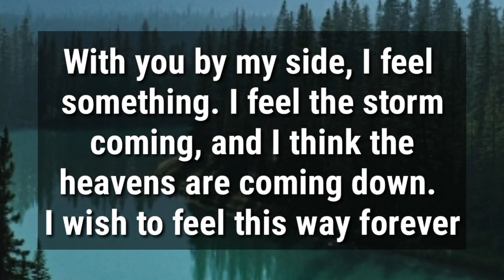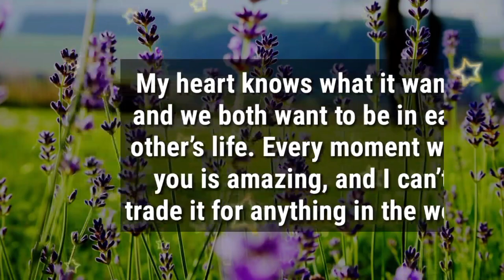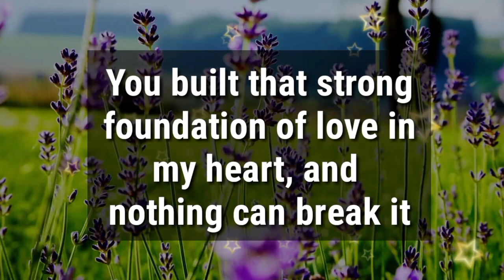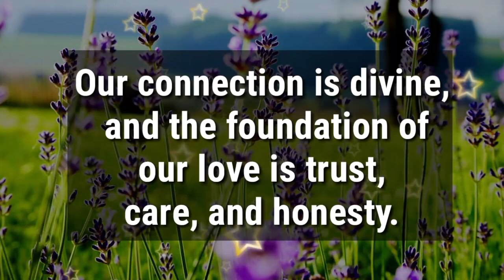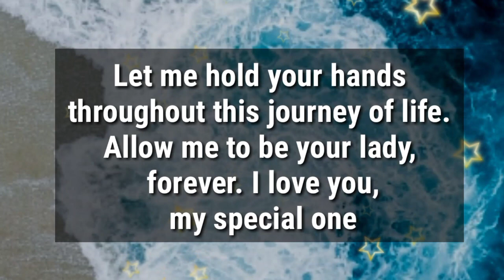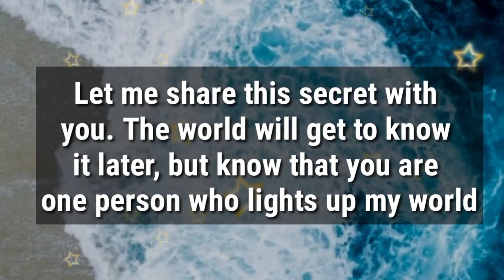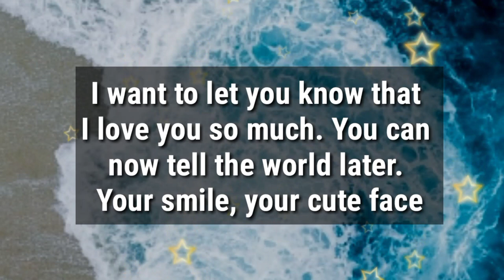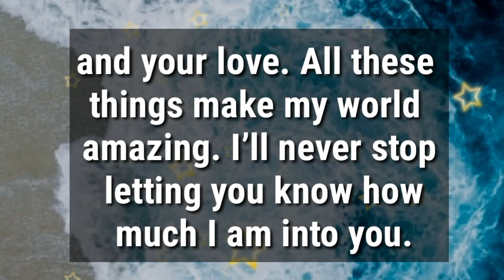Dm to Df 💖💌 || I CANNOT WASTE MY TIME ANYMORE WITH HER...😘💍💕🥰❤️💞😇💌🌹😍👑💐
1

my love
dm current energy
divine masculine
dm df
dm message to df today
dm tarot
dm reading
twin flame
twin flames
Karmic
happy twins 11:11
love
Love
love quotes
love poem
love poems
love lines
love feel
true love
poem
poems
love songs
love music
feelings of love
love feelings
Dm to df
dm df
dm
 df dm
aquarius
df
taurus
unique tarot
all i want
aquarius tarot
virgo
twin flame reading today
twin flame